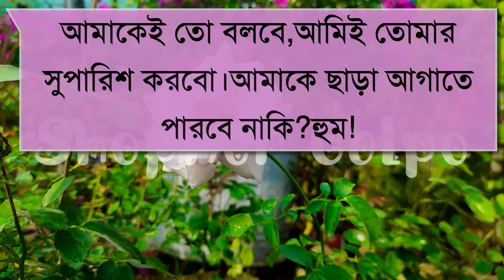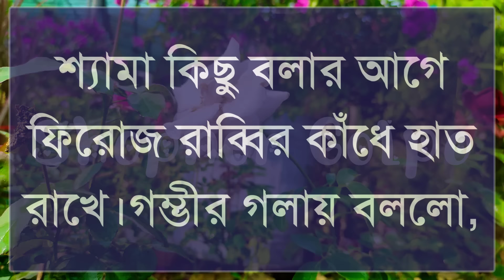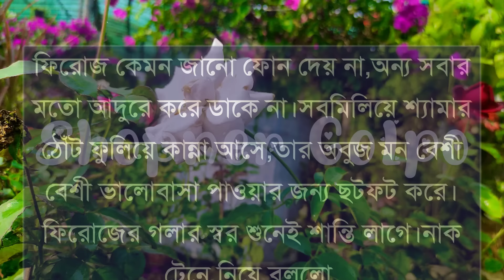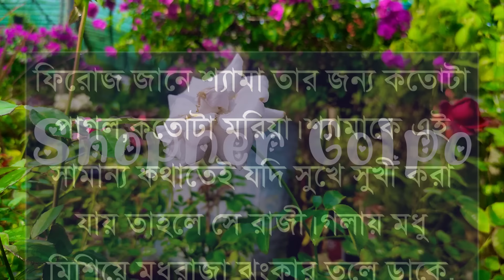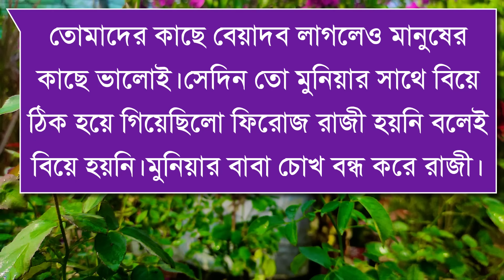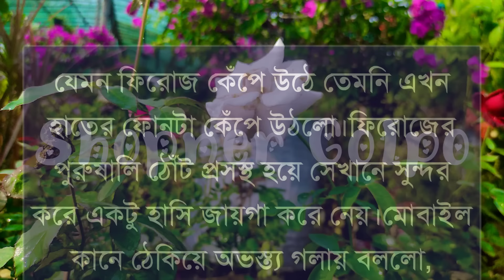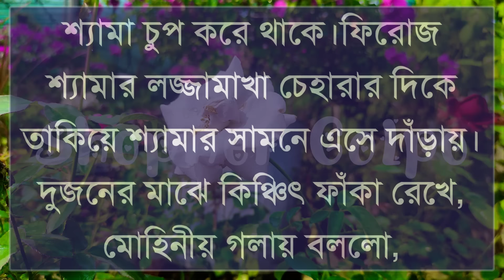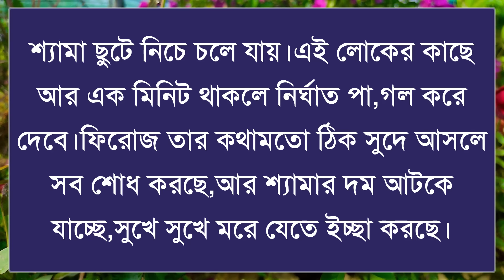বান্ধবীর রাগী ভাই যখন ডেভিল দুষ্ট বর||Part-6||Couple Love Story||Ft:Shonalika&Ashik+25|Shopner Golpo